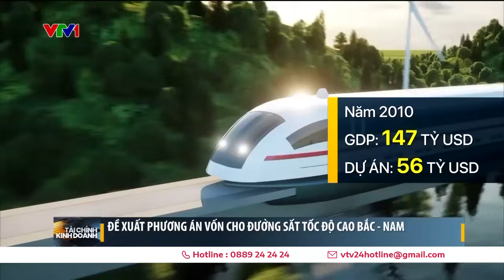Đề xuất phương án vốn cho đường sắt tốc độ cao Bắc - Nam | VTV24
Bộ Giao thông Vận tải cho biết, dự án đường sắt tốc độ cao Bắc - Nam được đầu tư theo hình thức đầu tư công gồm cả vốn ngân sách, vốn trái phiếu Chính phủ và vốn vay.